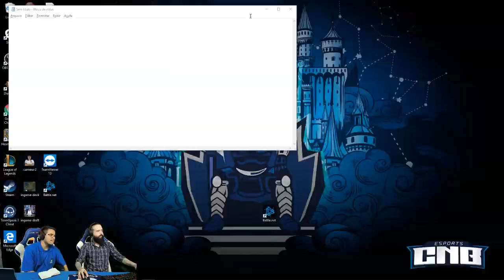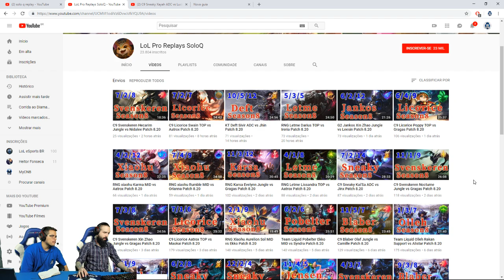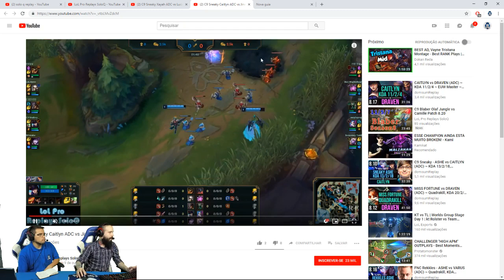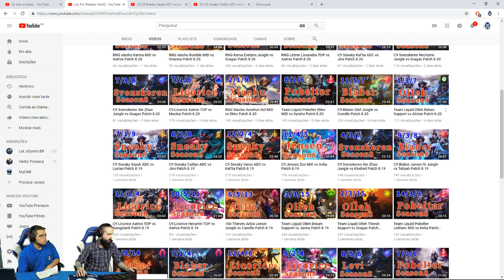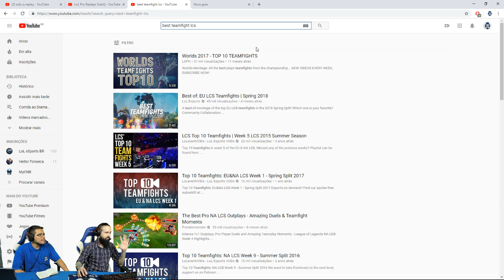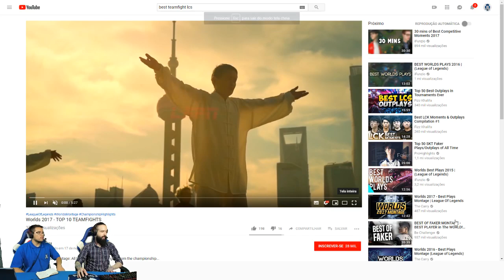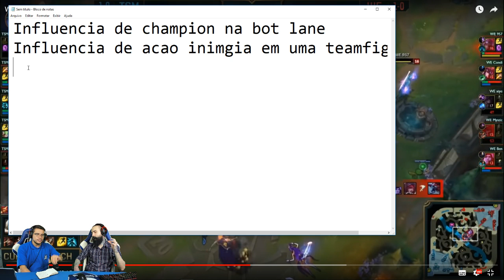Corrida ao Diamante: Aula 6 - Conceitos da bot lane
Chegou a hora de aprender mais sobre a bot lane em mais uma aula do nosso curso junto com a CubeTV.